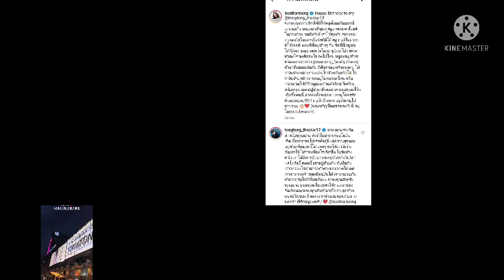เบสท์-ตงตง#เบสท์เล่นใหญ่เซอร์ไพรส์วันเกิด🎂คนพิเศษสุดพิเศษ#แค่คุณคนเดียว#งื้ออ!!!ฟินอ่ะหวานม๊วกก😍#